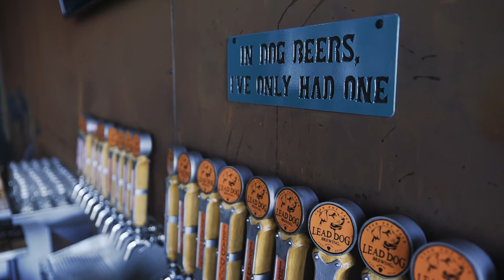Brew Map: Lead Dog Brewing Co.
Greatness is brewing here in RenoTahoe! 🍺 Explore our Brew Map and pour on the fun at over 30 breweries and distilleries in our region. 🥃Discover Lead Dog Brewing Co and head for the most current list of libation locations powered by the Yelp Reno Community.